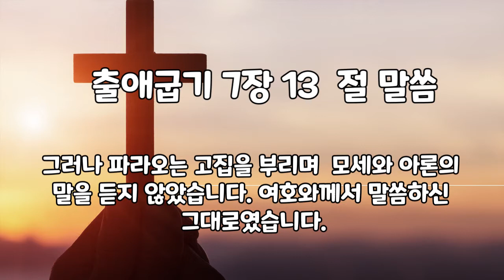2020.10.17 유아유치부 예배 영상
본문 : 출애굽기 7:13
제목 : 딱딱한 파라오 왕의 마음
참조 : 조한뜻(내사랑성경)